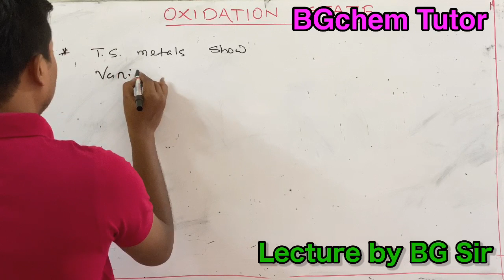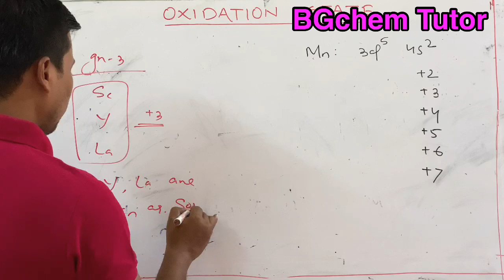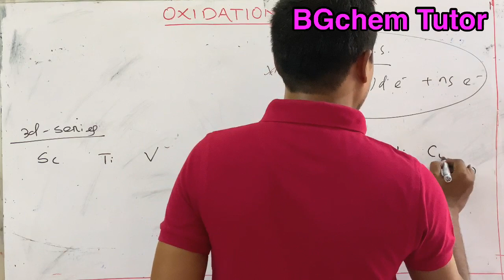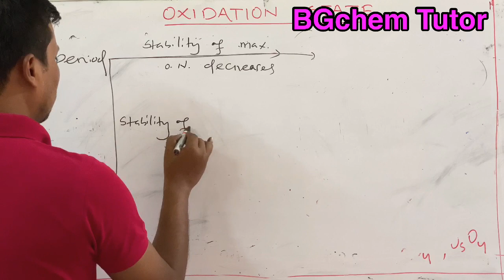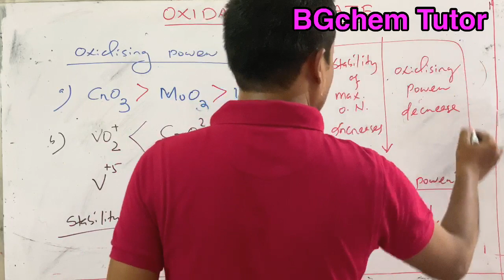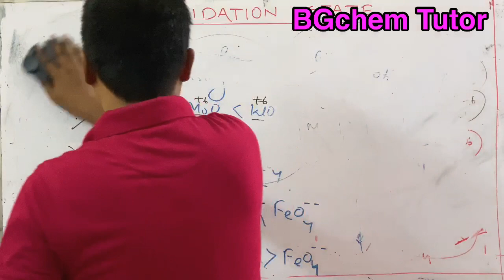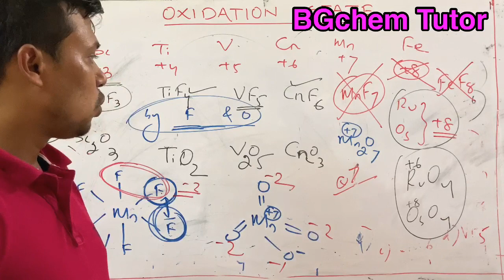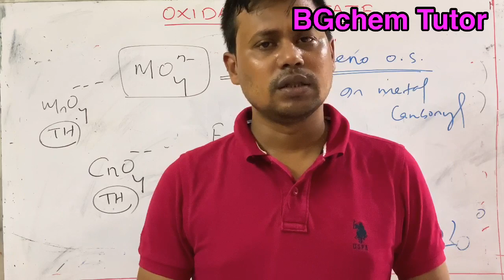Oxidation State || D-Block Elements, L-06 || NEET/JEE/CLASS—XII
Oxidation State of transitional metals

This video lecture is about Oxidation states of d-block metals. This video lecture contains variable oxidation state of transitional metals, oxidising power of oxoanions, geometry of oxoanions of transitional metals, group oxidation State, fluorine and oxygen stabilise group oxidation State. I hope you all like this video. Thank you so much……

1. Variable oxidation state of transitional metals
2. Oxidation State of transitional elements
3. Oxidation State of Manganese in its compound
4. Oxidising power of oxoanions of transitional elements
5. Group oxidation State of transitional metals